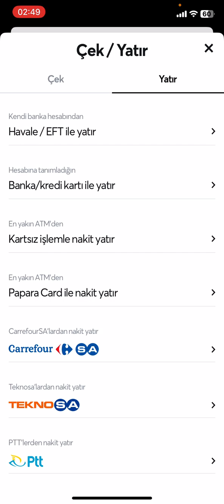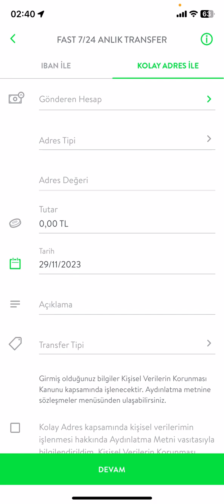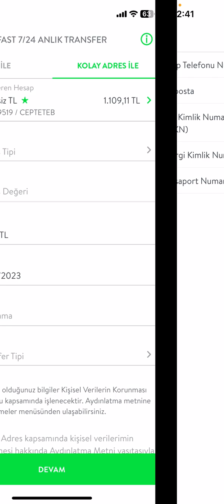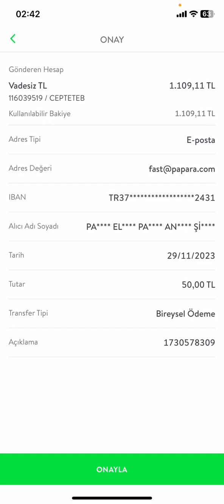TEBden Paparaya Para Gönderme - Teb Bankasından Paparaya Para Gönderme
teb papara para gönderme,
teb papara iban,
papara teb para yatırma,
teb hesabından papara'ya para gönderme,
papara teb ile çalışıyor mu,
teb bankasından papara'ya para gönderme,
teb bankası papara para gönderme,
teb den papara'ya para gönderme,
papara teb bankası iban,
cepteteb papara'ya para gönderme,
cepteteb den papara'ya para gönderme,
teb den paparaya para atma,
tebden paparaya para gönderme